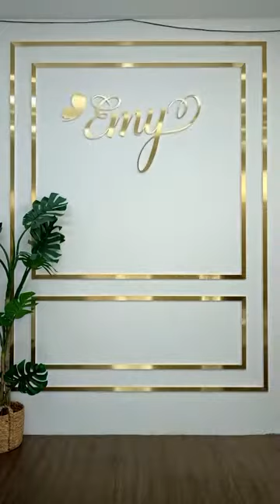Mã sp 6601 giá sp 540000